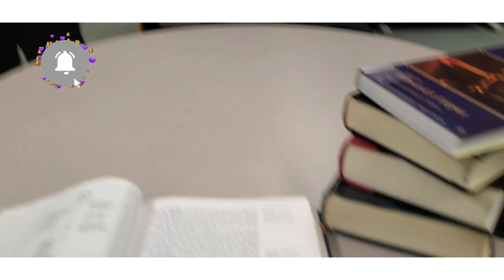Criminal Justice themed Photoshooot. Lets take my Grad photoshoot together❤🙈